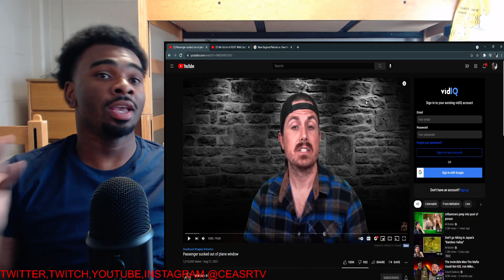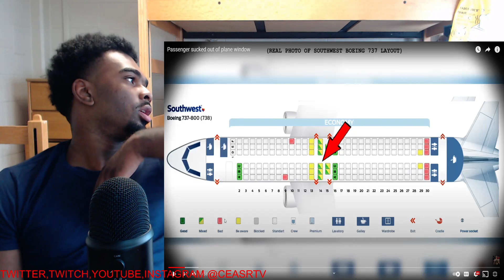I'm never riding a plane again...Passenger sucked out of plane window MR BALEN REACTION